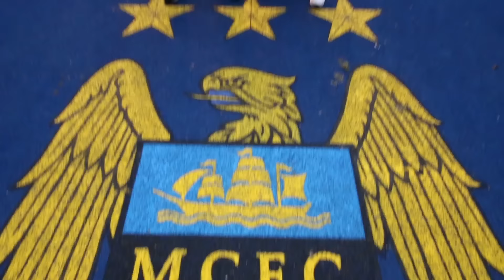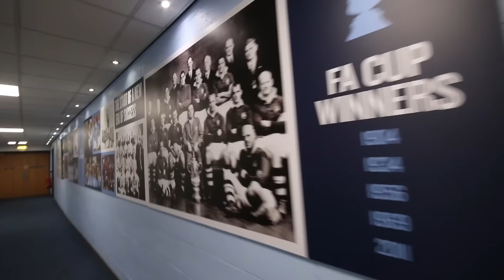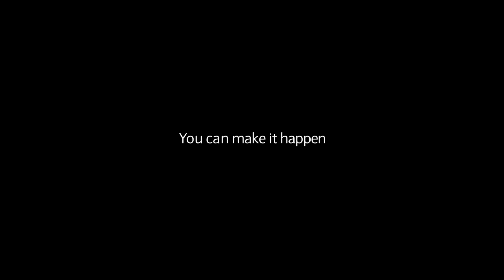F2 AT MAN CITY | How To Get A Job In Football (Lifeskills created with Barclays)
Along with Barclays Life Skills, we visited Manchester City and their backroom staff!